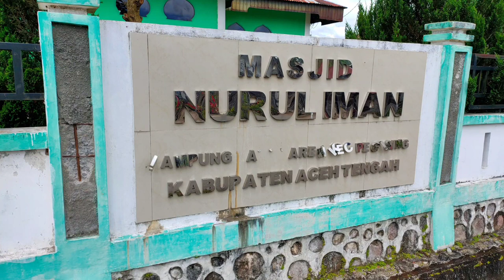DOA DAN ZIKIR / DIPIMPIN KHAIRU / MASJID NURULIMAN / KALA NAREH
Kisah doa dan zikir